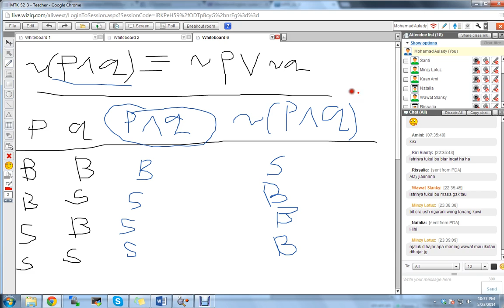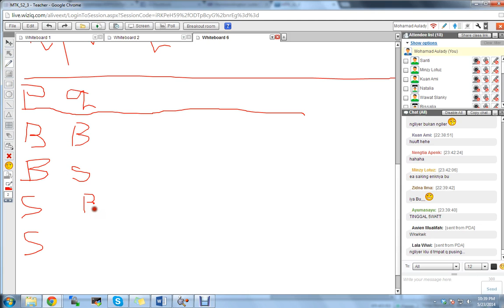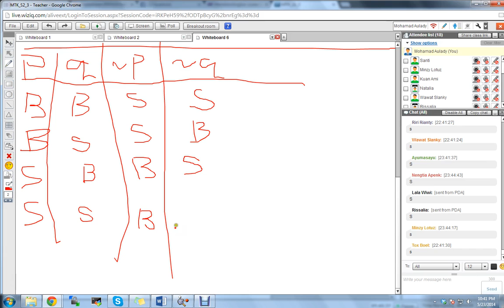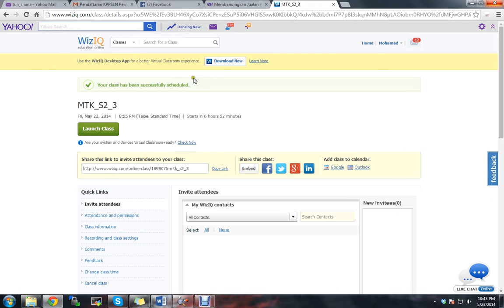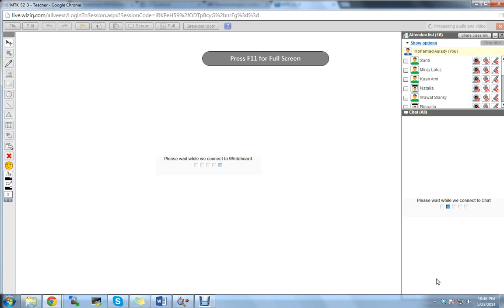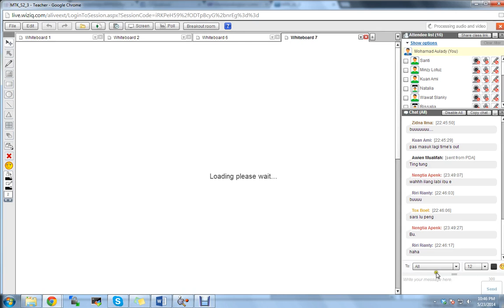2014 Kelas1 Sem2 3 4